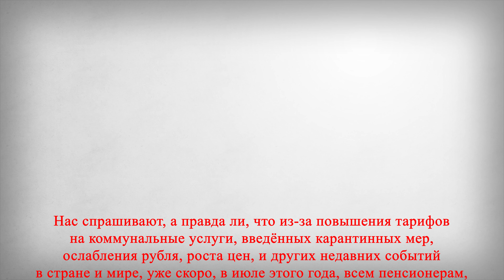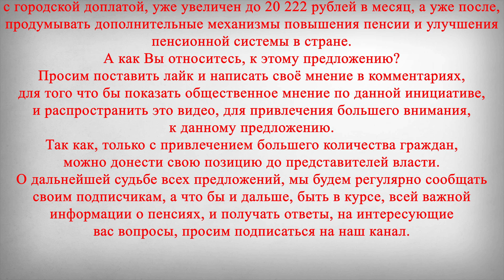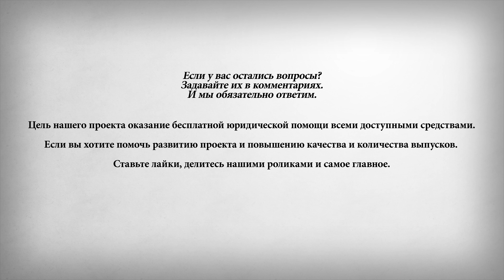Индексация Пенсии на 10% из за Роста Коммунальных Услуг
В этом выпуске:
Нас спрашивают, а правда ли, что из-за повышения тарифов на коммунальные услуги, введённых карантинных мер, ослабления рубля, роста цен, и других недавних событий в стране и мире, уже скоро, в июле этого года, всем пенсионерам, проведут дополнительную, большую индексацию и повышение пенсий, более чем на 10%, или это просто очередные слухи и неправда?
На что разъясняем, что по имеющейся на данный момент, официальной информации, пока ещё рано, говорить о том, что скоро и обязательно, проведут дополнительную индексацию и повышение пенсий, из-за повышения тарифов на коммунальные услуги, введённых карантинных мер, ослабления рубля, роста цен, и других недавних событий в стране и мире. На данный момент, известно лишь то, что существуют и регулярно выдвигаются похожие предложения, с целью компенсировать потери, в связи с указанными выше событиями, многие из них высказываются и обсуждаются на официальном уровне, о чем, впрочем, мы регулярно сообщаем. Но, как и прежде, дальше обсуждений дело не доходит. Яркий пример тому, то, как долго, пытаются вернуть полноценную индексацию пенсий, работающим пенсионером, а результатов всё нет. Теперь восстановление индексации пенсий, ожидают к сентябрьскому единому дню голосования, хотя и это, только предположение.
Поэтому, если и существуют предложения по значительному повышению пенсий, это вовсе не значит, что данное повышение пенсий, точно проведут, и тем более, ещё рано говорить, о конкретных суммах и сроках.
Таким образом, у большинства пенсионеров, к сожалению, как и прежде, пенсии так и останутся незначительными. Мы считаем, что начать исправлять сложившуюся ситуацию с пенсиями, лучше было бы с того, чтобы сделать достойное повышение пенсий, всем пенсионерам, или хотя бы, установить минимальную пенсию на уровне Московской, где напомним, с 1 января, минимальный размер пенсий, с городской доплатой, уже увеличен до 20 222 рублей в месяц, а уже после, продумывать дополнительные механизмы повышения пенсии и улучшения пенсионной системы в стране.
А как Вы относитесь, к этому предложению? Так как, только с привлечением большего количества граждан, можно донести свою позицию до представителей власти. О дальнейшей судьбе всех предложений, мы будем регулярно сообщать своим подписчикам, а что бы и дальше, быть в курсе, всей важной информации о пенсиях, и получать ответы, на интересующие вас вопросы, просим подписаться на наш канал.